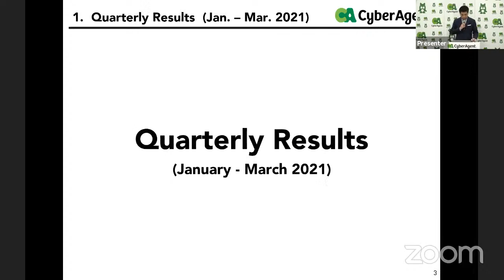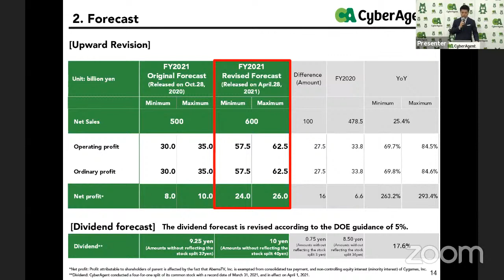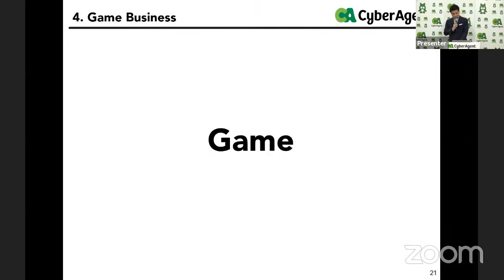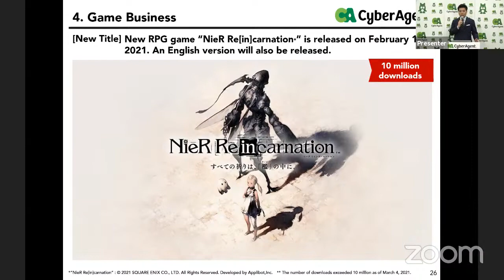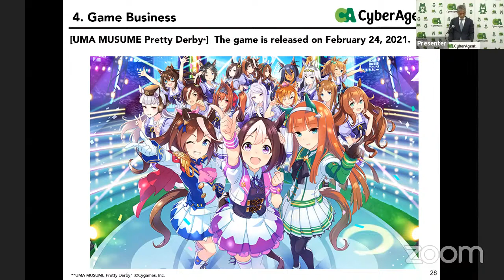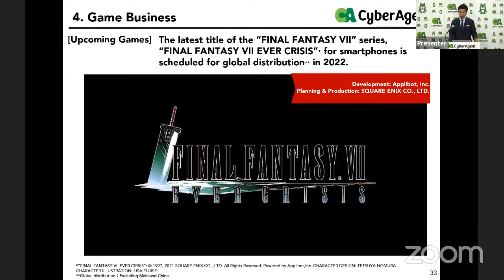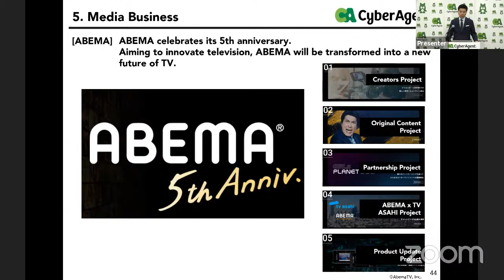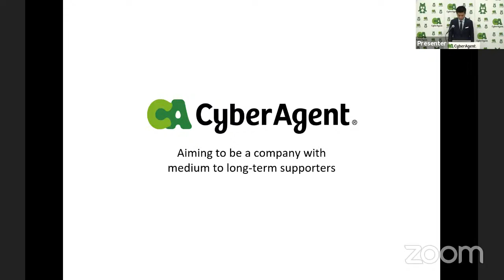Q2 FY2021 Financial Results Briefing